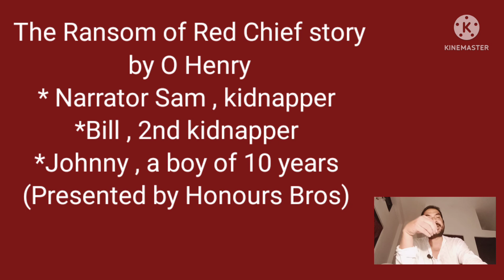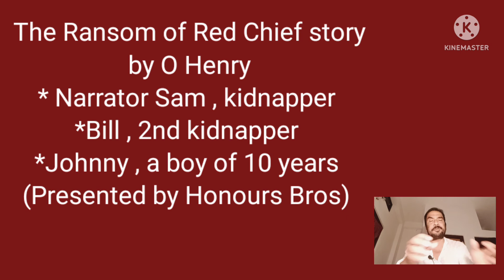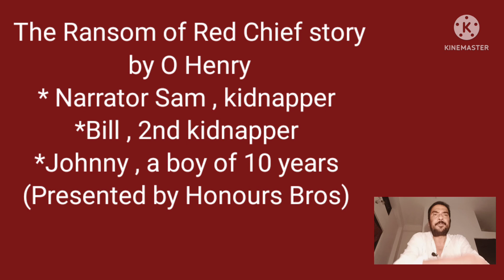The Ransom of Red Chief story by O Henry in Bengali Bangla বাংলা presented by Honours Bros